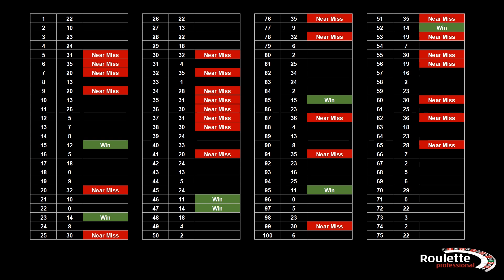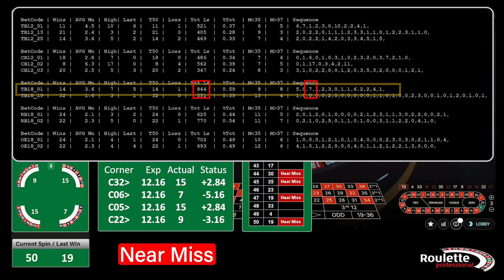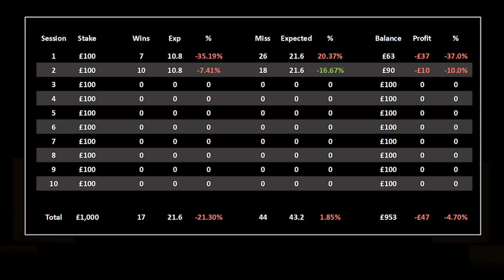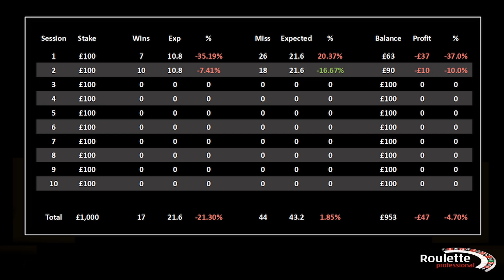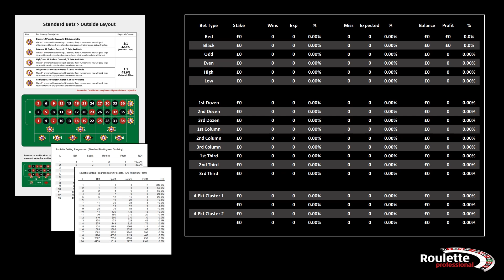Do Casinos Cheat? E2 The £1000 Roulette Challenge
Episode 2 of our first series, "Do Casinos Cheat?" In this video, we continue our quest to uncover the truth about whether casinos engage in unfair practices or if it's just our perception playing tricks on us.
To maintain an unbiased perspective, we're conducting a series of trials and examining the data in various ways, letting the results speak for themselves, with a few thoughts thrown in for good measure.
In this episode, we analyse another 100 spins.

We'll dive deep into the results, looking for patterns and surprises. Are the casinos really cheating, or is it simply our perception when we encounter near misses?

As we reach the 50-spin mark, we encounter some interesting twists and turns. Wins and losses fluctuate, and some pockets seem to dominate while others lag behind. Our analysis challenges common perceptions about the fairness of the game.

By spin 75, we've gathered valuable data, and it's time for a final push in the last 25 spins. And guess what? We end on a winning note, adding some excitement to the mix.

Our analysis shows that we're just one win shy of expectations, which is a significant improvement from the first session. We'll delve into the details and discuss the performance of various pockets and betting strategies.

But there's more to come! In this video series, we aim to make it more useful for roulette players by exploring alternative betting strategies and debunking misconceptions about clustering pockets on the wheel.

Is there a difference between placing your bets strategically on the wheel or scattering them conventionally on columns and dozens? We'll dive into the statistics to provide a clear answer.